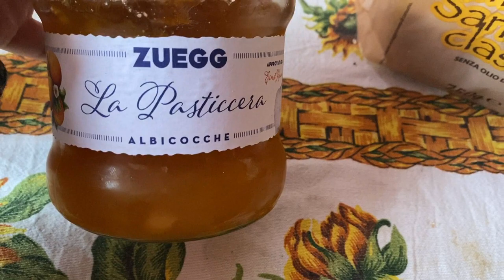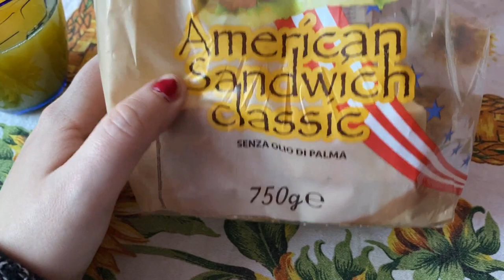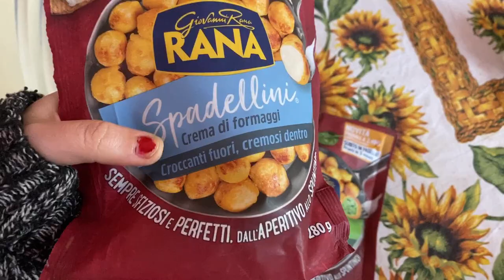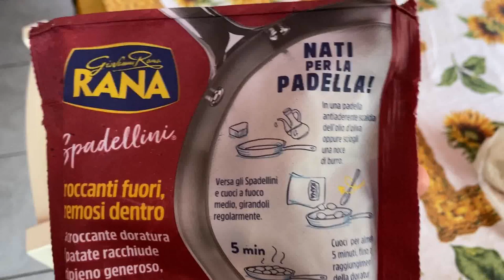MANGIO SOLO CIBO CON LE INIZIALI DEL MIO NOME E COGNOME PER 24 ORE